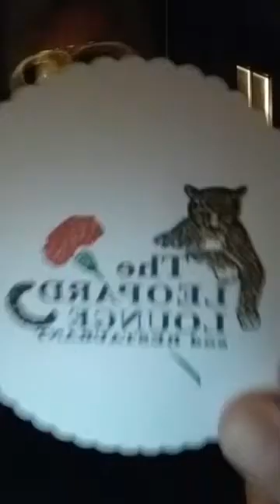CHESTERFIELD LEOPARD LOUNGE LIVE EDDY SHIPEK